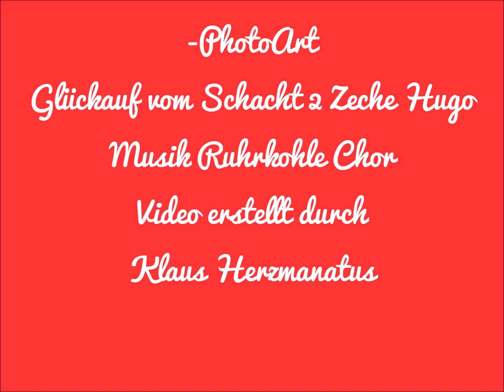Orange Day - 25. November 2021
Auch in diesem Jahr unterstützen wir wieder die Aktion von Soroptimist International Stoppt Gewalt gegen Frauen. Unser Förderturm wird am Donnerstag mit Unterstützung von Wolfgang Schubert wieder in "Orange" leuchten. Ein beeindruckendes Bild mit bedeutsamen Hintergrund.
Mit herzlichem Glückauf
Klaus Herzmanatus